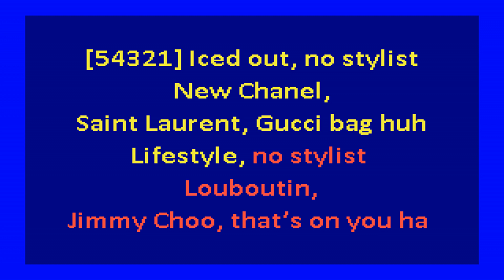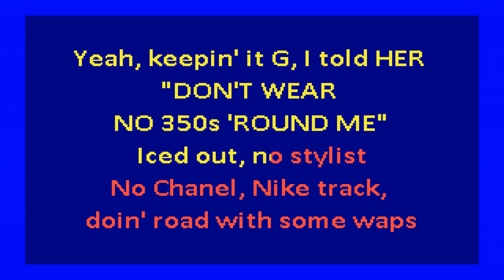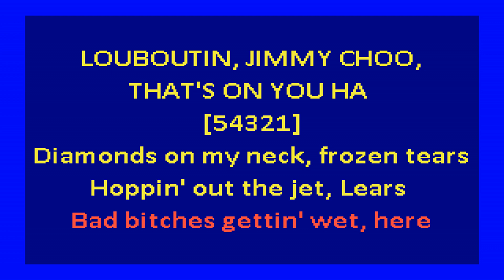French Montana - No Stylist (karaoke)